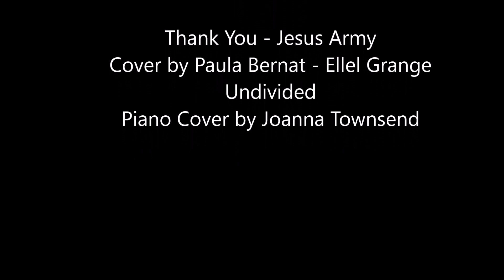Thank You ¬ Jesus Army Cover by Paula Bernat